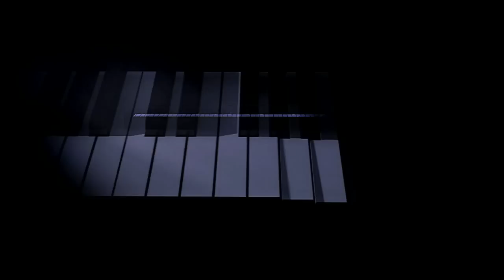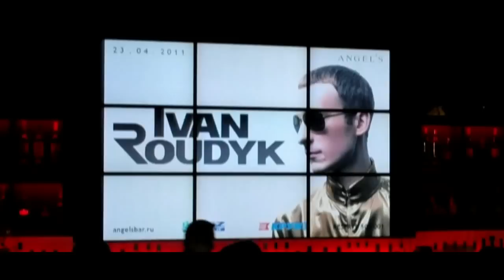DJ Ivan Roudyk-Tour 2011 Video